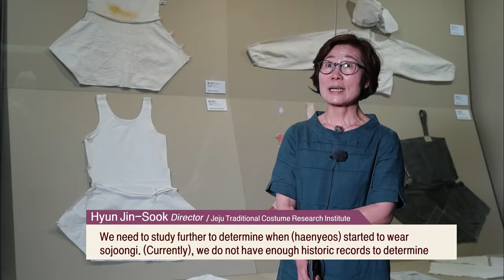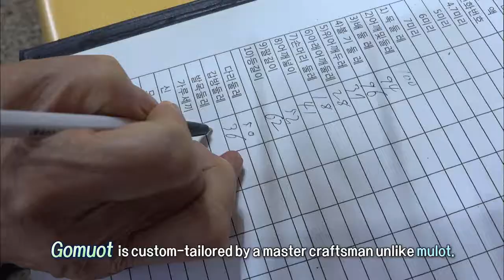해녀 물옷_제주 해녀 전통 문화(English)